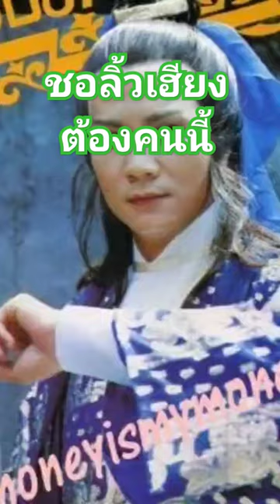ชอลิ้วเฮียงต้องคนนี้